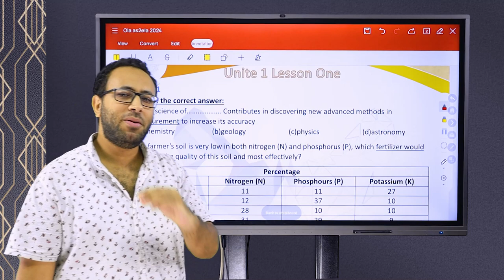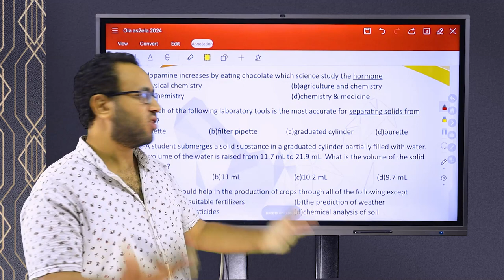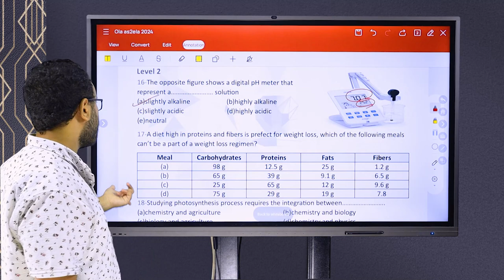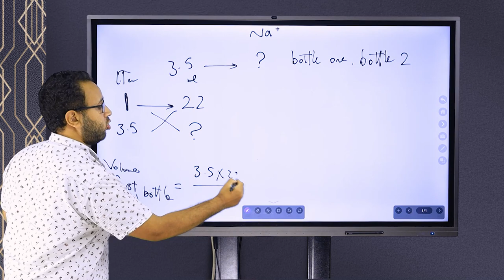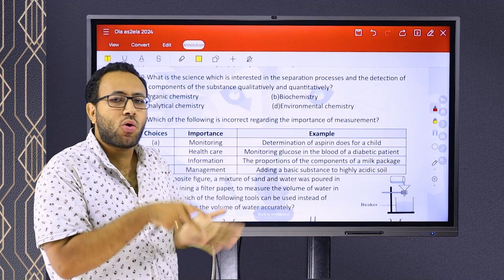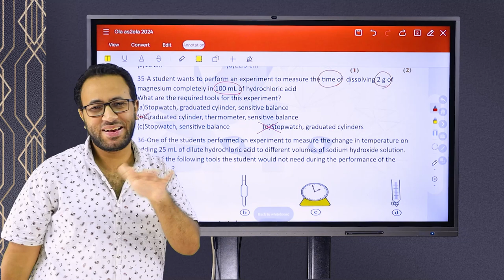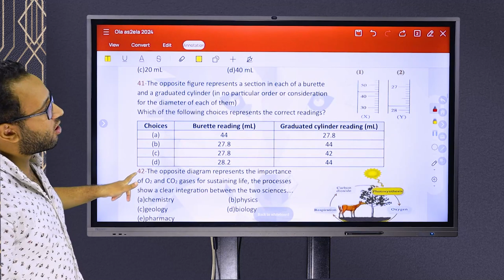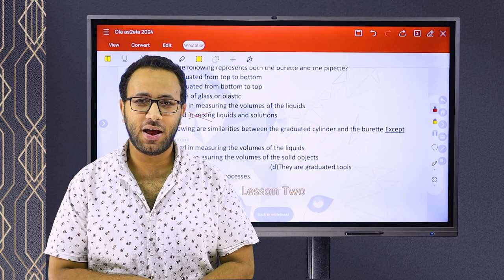واجب الحصة الاولي للصف الاول الثانوي كمياء لغات معاصر وكتب خارجية اخري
اهم ٥٠ سوال علي اول درس في المنهج